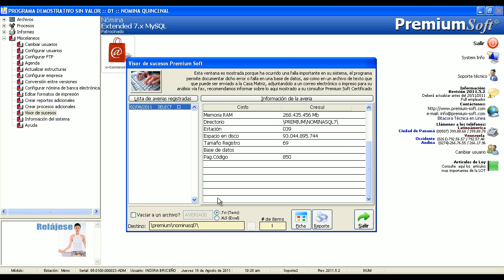Visor de sucesos, Nomina 7x